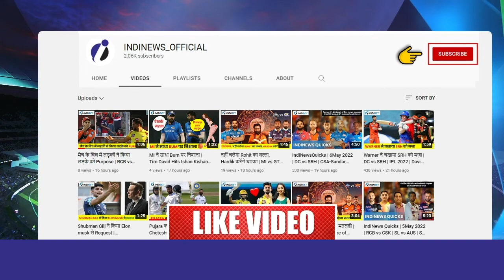2016 के बाद Virat के साथ हुआ ये | Virat Kohli Drops Out Of Top 10 In 6 Years | ICC Test Rankings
Virat Kohli continues to struggle with his form and managed to score only 11 and 20 in the two innings in the Test. As a result he has dropped out of the Top 10 and is now languishing in the 13th spot. This is the first time he has dropped out of the Top 10 in the Test rankings in six years.

India's Rishabh Pant also slammed a century and a half century in the match and has now reached his career-best 5th spot, as he moved up 6 places. Indian captain Rohit Sharma, who missed the match, is down a place in the 9th spot.